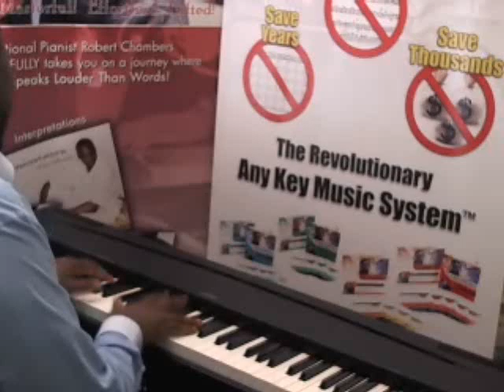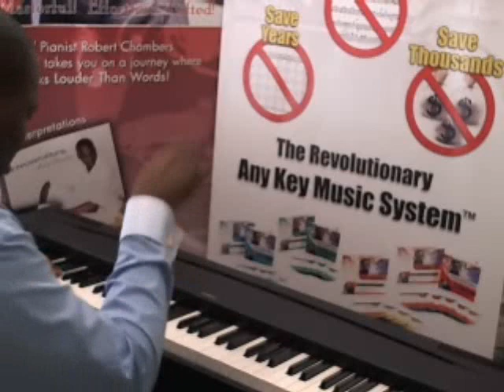İstiklal Marşı - TURKEY National Anthem by Pianist Robert Chambers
Here's The Story For This Song:
On his way to play at the Harare HIFA Jazz Festival, Robert met Zulal, a reporter from Turkey at the Heathrow Airport in England.  She was so kind as to give him her adaptor so that he could use his laptop in the airport.  For some reason that lead him to listen to her National Anthem; hence the video.

Robert uses the principles from his Any Key Music course to not only play the Turkish National Anthem by ear, he re-harmonizes it.

Enjoy! "Master The Art Of Playing Piano By Ear in 1 Year"